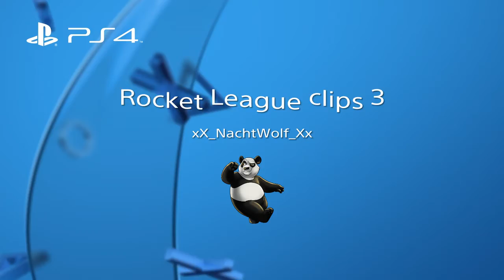Rocket League clips 3